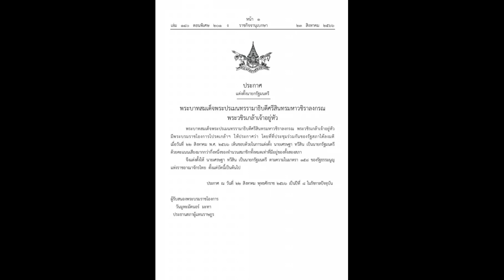เปิดประวัติ พล.ต.ท. ผ่อน ปลัดรักษา พ่อตา เศรษฐา ก้มกราบกลางพิธี แต่งตั้งนายกฯ